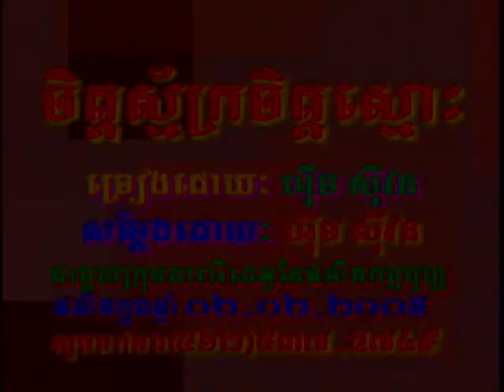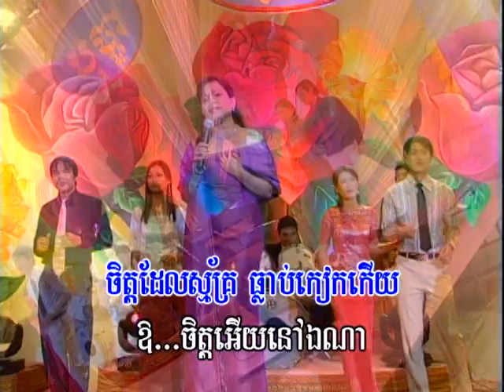Bopha DVD Vol 07-7 Karaoke Song